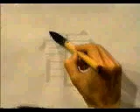🐲 APRENDE A ESCRIBIR ESTE KANJI PASO A PASO ✔️ | GAMBATEANDO - Japones Para Todos